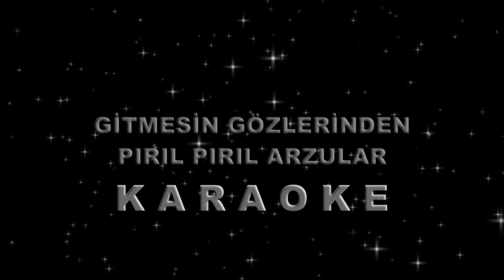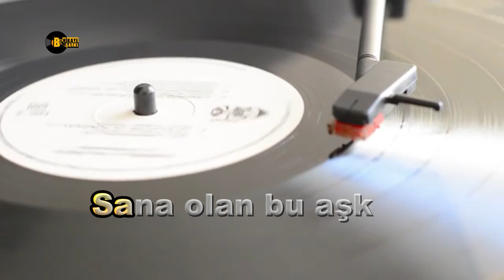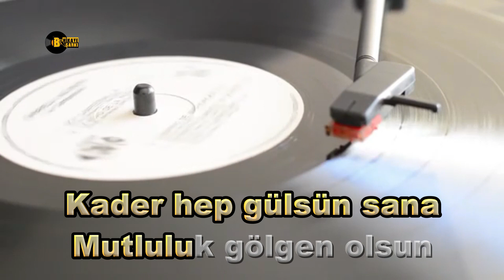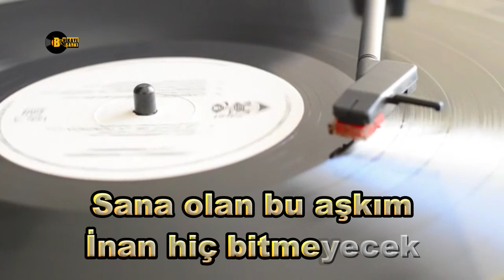Gitmesin Gözlerinden Pırıl Pırıl Arzular - KARAOKE - TSM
Gitmesin gözlerinden pırıl pırıl arzular
Eksilmesin yüzünden o tebessüm, o bahar
Tanrı seni korusun kem gözlerden saklasın
Ağartmasın saçını şu geçen zalim yıllar

Sen güzel bir kelebek sen nadîde bir çiçek
Sana olan bu aşkım inan hiç bitmeyecek
Tuttuğun altın olsun gönlün neş'eyle dolsun
Kader hep gülsün sana mutluluk gölgen olsun

Lâyıksın övülmeye layıksın sevilmeye
Seni üzüp ağlatan hasret kalsın gülmeye

Beste          : Necdet TOKATLIOĞLU
Güfte          : İlkan SAN
Makam      : Rast
Usûl           : Sofyan